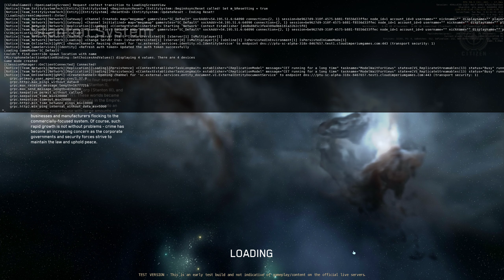3.19 casual uncut selected task long wait 23659 entities Star Citizen 2023 05 09 04 40 57 01